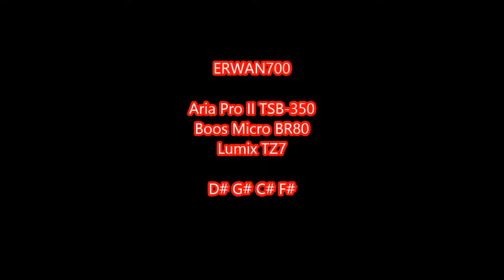U2 "40" Bass Cover (War Album)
Aria Pro II TSB-350
Boos Micro BR80 (audio)
Lumix TZ7 (vidéo)
merci
(Ici je resterai encore là...un peu...)

Je ne suis pas propriétaire de cette musique et je souhaite demander une exemption de droit d’auteur en vertu de la Loi sur le droit d’auteur de 1976 pour « utilisation équitable », car cette vidéo est une simple affiche pour des raisons non lucratives d’éducation et de recherche.